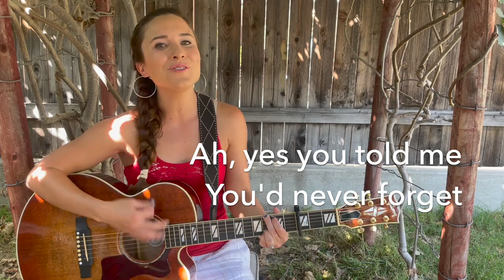"Long Long Ago" with Lyrics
This classic folk song was written in 1833 by Thomas Haynes Bayley and has been used by famous artists like Louis Armstrong, Nat King Cole, Dean Martin and Bing Crosby.

Tell me the tales that to me were so dear
Long, long ago, long, long ago
Sing me the songs I delighted to hear
Long, long ago, long ago

Now you are come all my grief is removed
Let me forget for how long you have roved
Let me believe that you love as you loved

Do you remember the path where we met
Ah yes, you told me you ne'er forget

Then, to all others, my smile you preferred
Love, when you spoke, gave a charm to each word
Still my heart treasures the praises I heard

Thought by your kindness my fond hopes were raised,
You by more eloquent lips have been praised,

But, by long absence your truth has been tried,
Still to your accents I listen with pride,
Blessed as I was when I sat by your side,